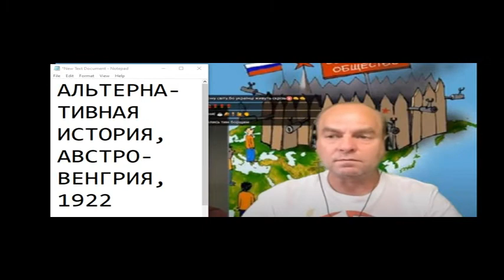Короткие встречи в чатрулетке 423